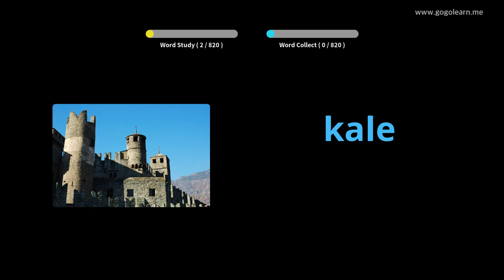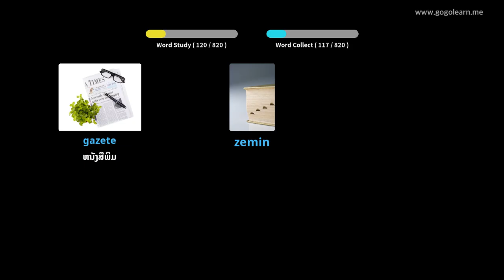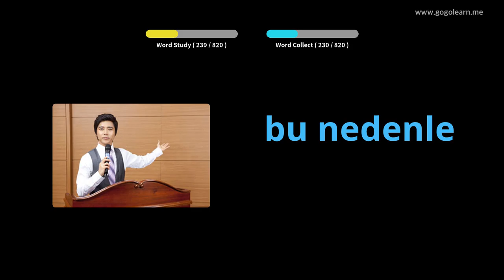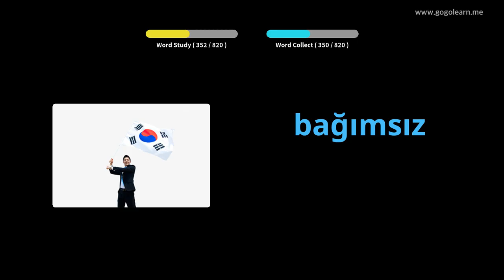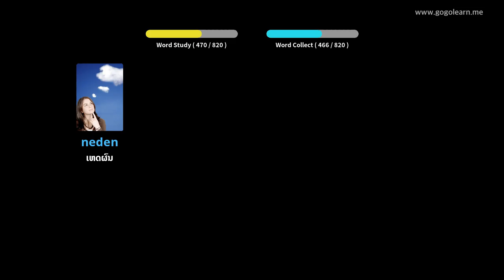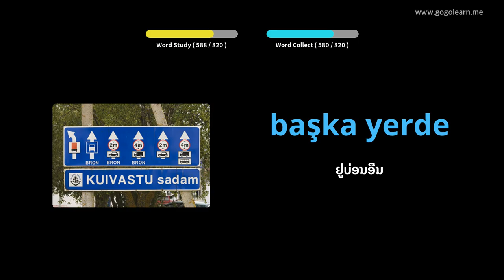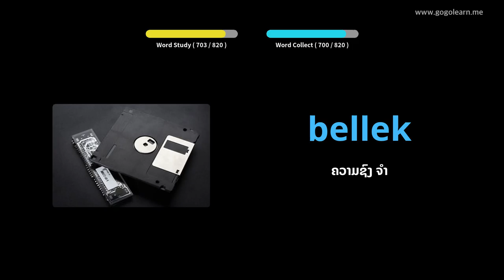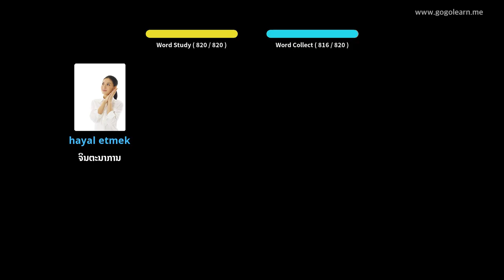ໂຮງຮຽນມັດທະຍົມ ຄຳ ສັບພາສາຕຸລະກີ | Golearn